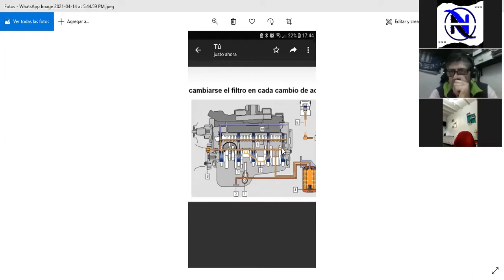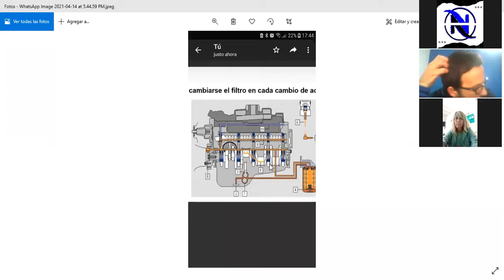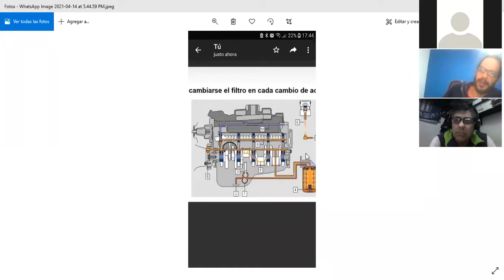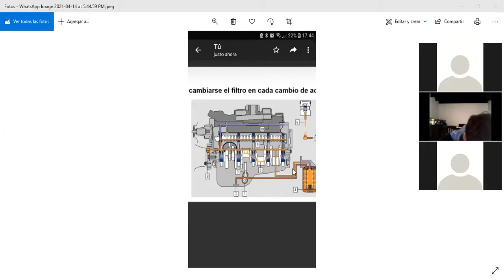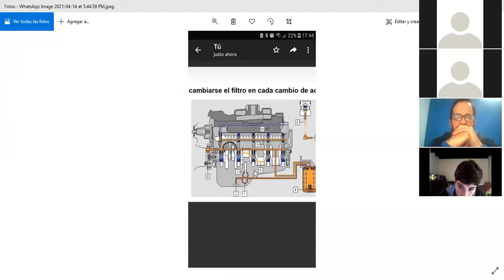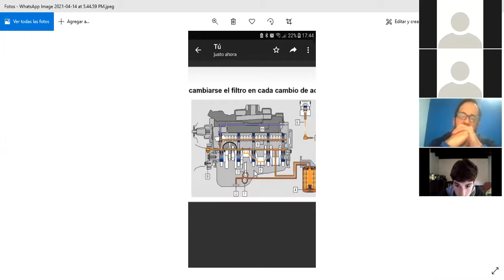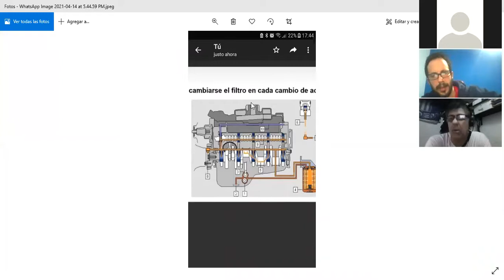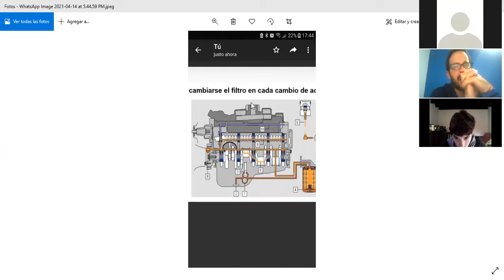CIRCUITO DE ACEITE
4TO 1RA Y 4TO 3RA